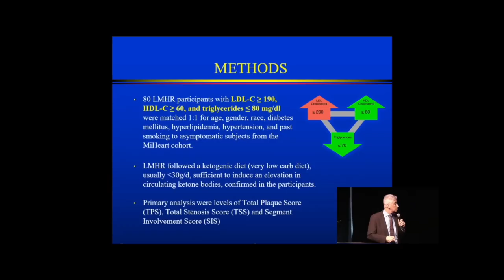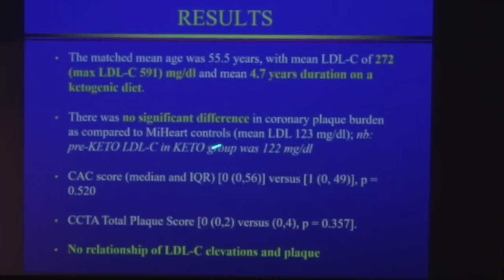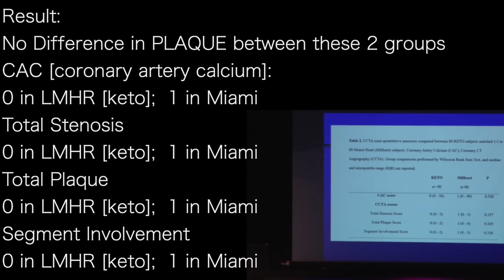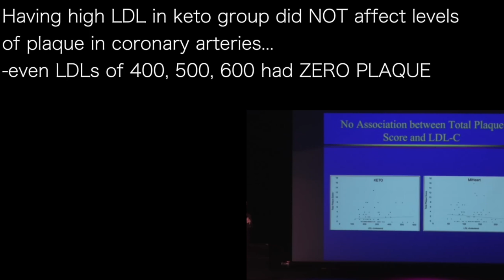MATTHEW BUDOFF L2 | PLAQUE: STUDY: ZERO plaque in KETO dieters with 600 LDL!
presents episode 1841 | DR MATTHEW BUDOFF   re: Dave Feldman

80 patients from Miami study matched LMHR group…
[LMHR: lean mass hyper responder eating KETO diet]
-same age, sex, risk factors--except LDL
LMHR LDL: avg 272
normal LDL: avg 130  [Miami group: 123]
SAME ON:
-blood pressure; CRP;
-inflammation; HbA1c

Result:
No Difference in PLAQUE between these 2 groups
CAC [coronary artery calcium]:
0 in LMHR [keto];  1 in Miami
Total Stenosis
0 in LMHR [keto];  1 in Miami
Total Plaque
0 in LMHR [keto];  1 in Miami
Segment Involvement
0 in LMHR [keto];  1 in Miami

Quantification of all plaque being done right now…
-at baseline, these groups' plaque scores very similar
 [even though LMHR keto have LDL at 272!!]
LMHR: NO RELATIONSHIP between LDL and plaque
Miami group: SAME
"LDL did not predict
 plaque in coronary arteries”

Having high LDL in keto group did NOT affect levels
of plaque in coronary arteries…
-even LDLs of 400, 500, 600 had ZERO PLAQUE